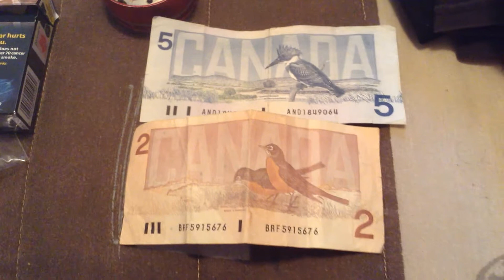A 5 dollar bill and A 2 dollar bill from 1986